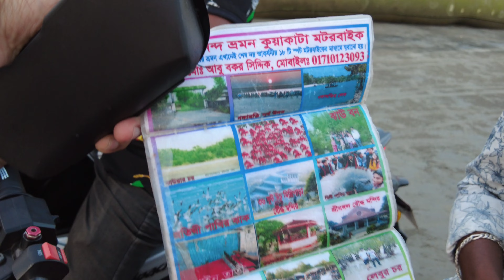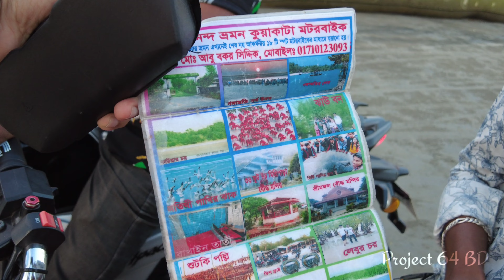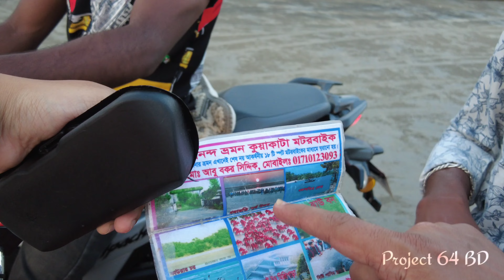কুয়াকাটার ভোর যে দেখেনি সে বাংলাদেশ দেখেনি|| Kuakata Sea Beach || Sunrise, Sunset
কুয়াকাটার ভোর যে দেখেনি সে বাংলাদেশ দেখেনি